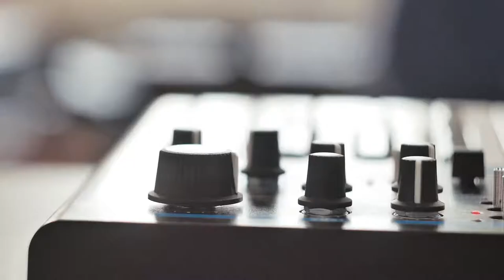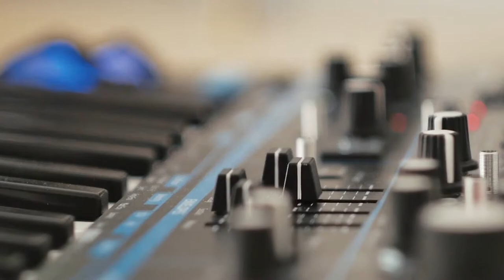Underneath The Stars. Lay underneath the stars, I'll be here for you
Very Fanciful electronic music.